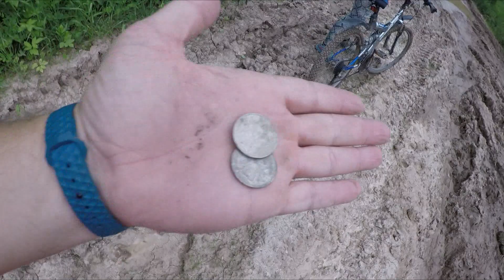Стрелковый клуб Цитадель - обзор (Карьер Рождественский, Тульская область)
Обзор шикарного красивого места. Поездка на великах в Рождественский карьер - очень красивое и пока малоизвестное место в Тульской области. Съезд на троллее и попытка добраться домой по разбитой лесной дороге.